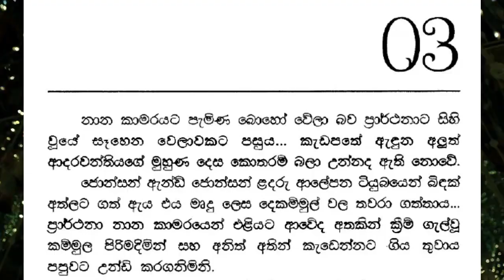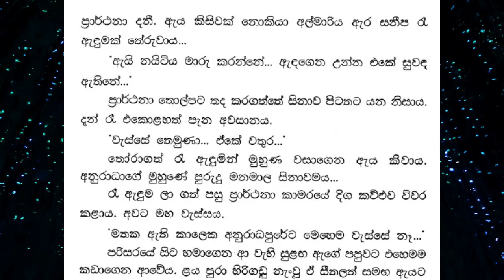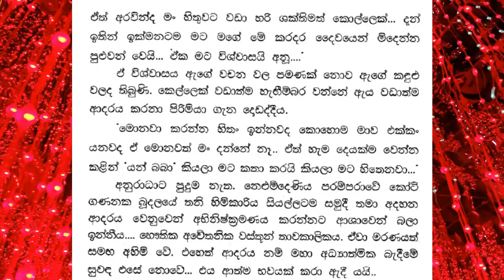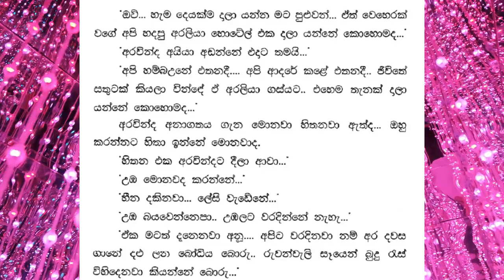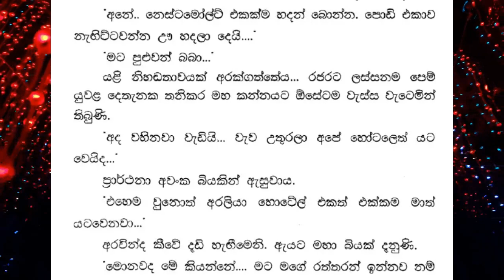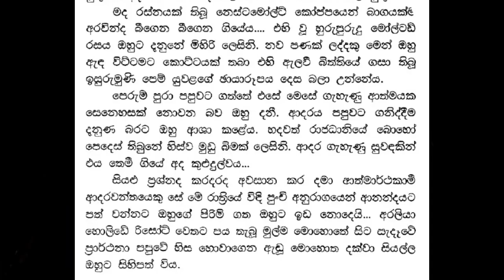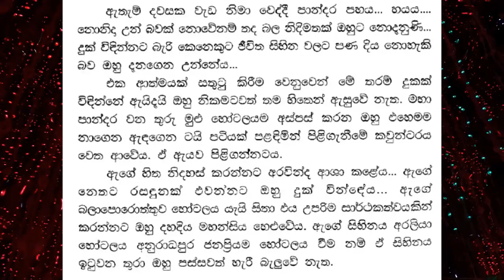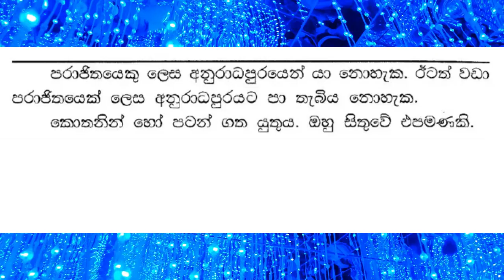සමහරවිට මේ හැමදේම දාලා අපිට යන්න වෙයි නේද.. 😔 |සිංධූර් 02 😙| episode 03| පොත් ගුල්ලෝ audio book ❤📖️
යුගයේ ආදරණීය යොවුන් නවකතා කරු, සුජීව ප්‍රසන්න ආරච්චි .
එතුමන් විසින් සංසාර ගත ආදරයක හමුවීමක් ආදරණීය ලෙස ගෙත්තම් කරපු කතාවක් තමයි සිංධූර්.
ඉතින් සිංධූර් 01 කොටසත් එක්ක එකතු වෙලා හිටිය ඔයාලා වෙනුවෙන් සිංධූර් 02 කොටසත් අරන් එන්නෙ හරි ආදරෙන් මන්..
ආරාධනා කරනවා Audio Book පොත් ගුල්ලෝ 🎧📚 මගෙත් එක්ක දිගටම රැදිලා ඉන්න කියලත්..
ඒ වගේම ගුන දොස් කියාගෙන යන්නත් අමතක කරන්න එපා..

The beloved young novelist of the era, Sujeeva Prasanna Arachchi. Sindhur is a story in which he lovingly weaves a meeting of a life-long love. So, for those of you who have joined Sindhur 01, I am bringing Sindhur 02 with love. I invite Audio Book book lovers  to stay with me.. And don't forget to take blame.